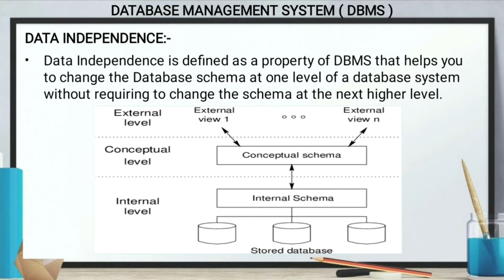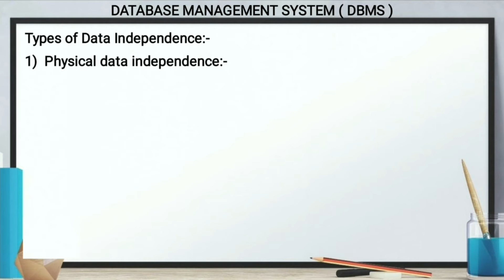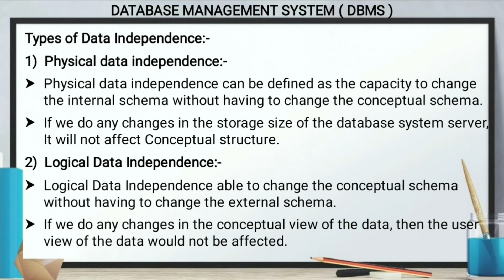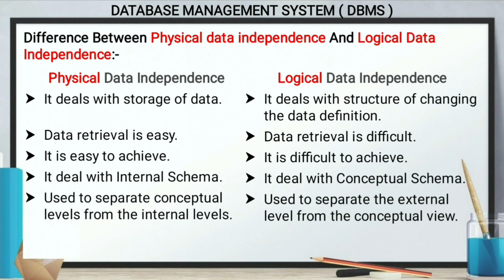Data Independence | Physical Data Independence | Logical Data Independence | DBMS with example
Difference Between Physical Data Independence And Logical Data Independence

DATA INDEPENDENCE:-

Data Independence is defined as a property of DBMS that helps you to change the Database schema at one level of a database system without requiring to change the schema at the next higher level.

Types of Data Independence:-

1)  Physical data independence:-

Physical data independence can be defined as the capacity to change the internal schema without having to change the conceptual schema.

If we do any changes in the storage size of the database system server, It will not affect Conceptual structure.

2)  Logical Data Independence:-

Logical Data Independence able to change the conceptual schema without having to change the external schema.

If we do any changes in the conceptual view of the data, then the user view of the data would not be affected.